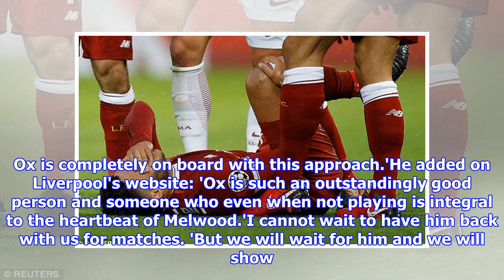Alex Oxlade-Chamberlain hits the gym as he continues rehabilitation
Published: 06:27 EDT, 24 July 2018 | Updated: 07:40 EDT, 24 July 2018 Liverpool star Alex Oxlade-Chamberlain is doing everything he can to recover from the horrific knee injury suffered in last season's Champions League semi-final. The midfielder suffered multiple ligament damage during the first leg of his side's European tie with Roma in April, with it being revealed last week that he is set to miss the whole of the new season due to the severity of the problem. However, Oxlade-Chamberlain has refused to let his head drop, spending the past few days working hard on his rehabilitation in a gym in London.  Alex Oxlade-Chamberlain shared a series of photos of himself working out in the gym  The Liverpool midfielder looked in good spirits as he continued his rehabilitation in LondonThe 24-year-old shared a series of photos of himself on an exercise bike, lifting weights and stretching the injured leg, one captioned 'trust the process'.He has a long road ahead of him, however, having dama...